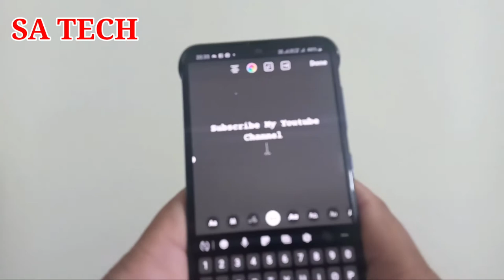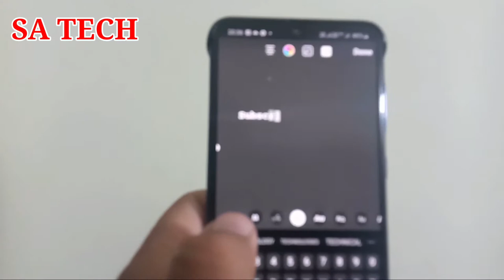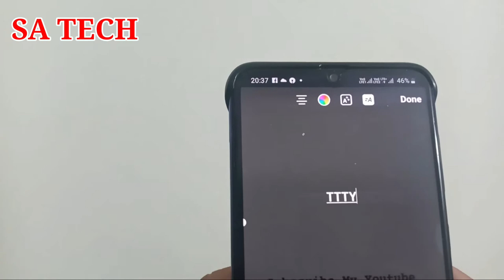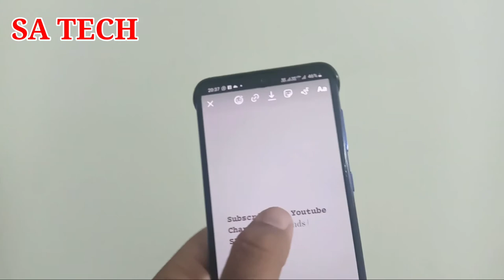How To Add Animated Text In Instagram Stories,How to Create Animated Text Story In Instagram Stories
In this video i describe about How to create Animated Text Story in Instagram